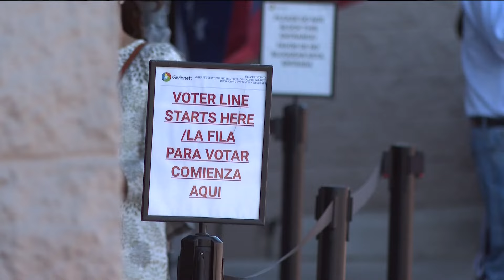Secretary of State to update Georgia’s record early voting numbers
Over 3 million Georgians have already cast their ballots in a record-breaking early voting turnout as of Tuesday.